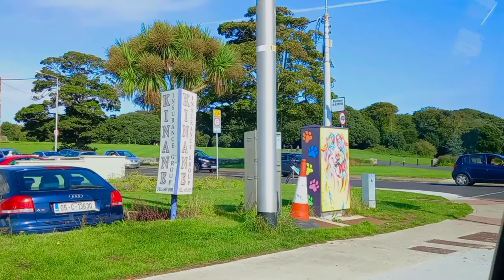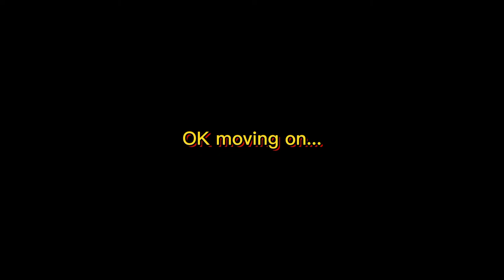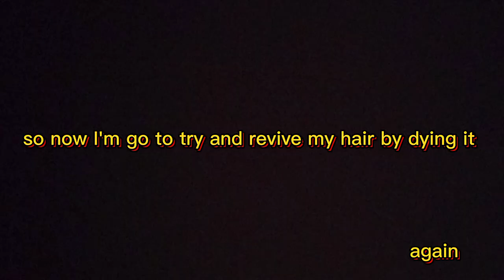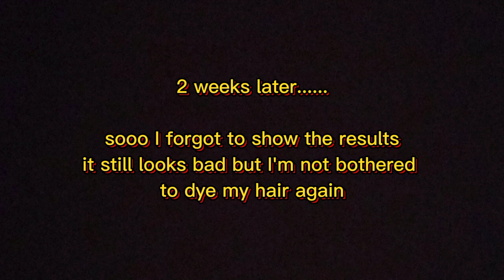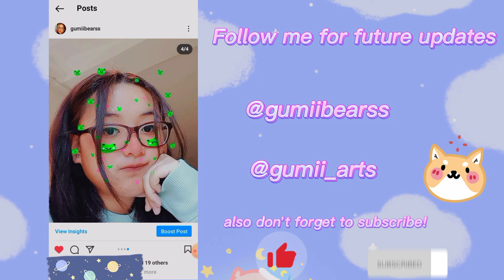Cutting + Dying my hair (fail) & small trip to Howth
my haircut turned out nice but, the end result of my hair colour did not turn out as well as I planned but... that's ok. I had fun trying a "new" look. I hope you all are enjoying the last few days leading up to Halloween. I also hope you all are taking care of yourself and your mental health, overall taking time to rest and looking out for yourself! I'm doing much better with getting into the school routine again but I'm still struggling to balance a few things but I'm trying!

p.s Brad Mondo, please don't come after me

Gumi ♡

-Socials-
•Art IG: @gumi_arts